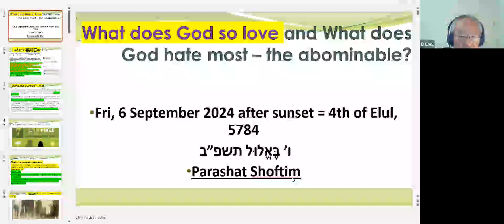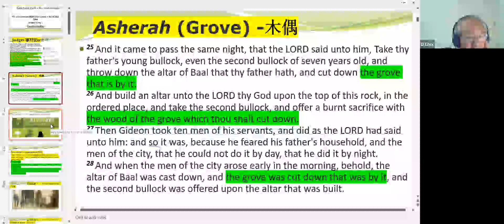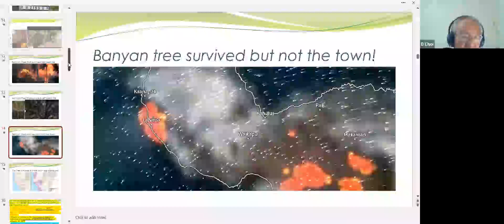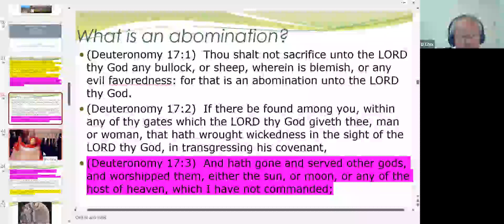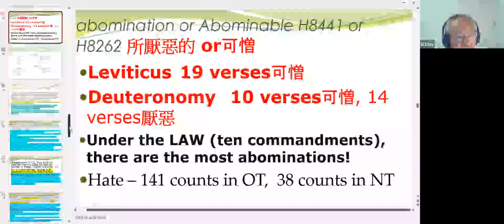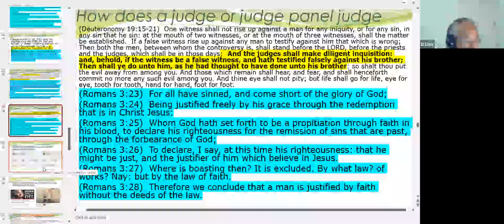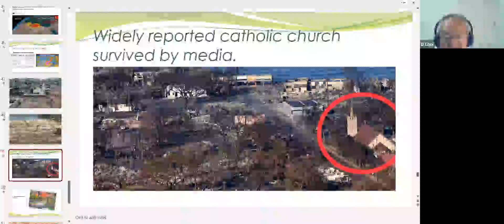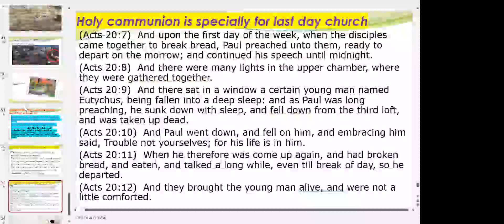9-6-24 "Sun Moon or any image thereof" English Bible Study